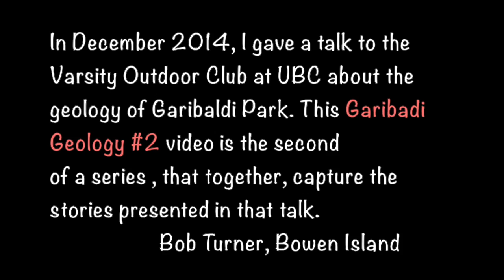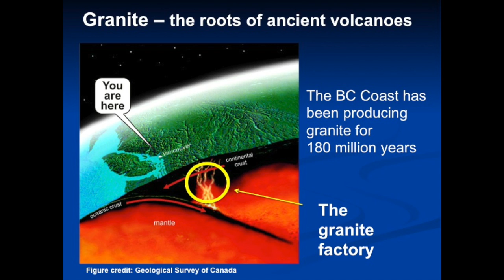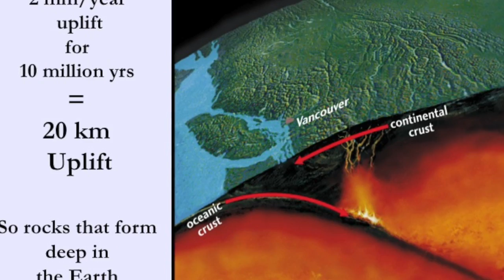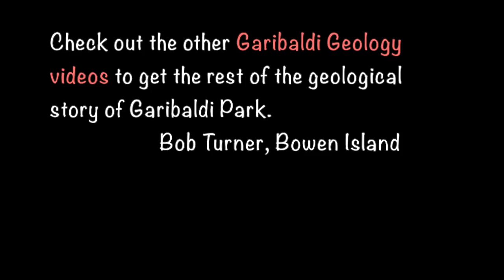Garibaldi Geology! #2 - Granite Country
This is the second in a series of videos of a talk given on the geology of Garibaldi Provincial Park by Bob Turner.